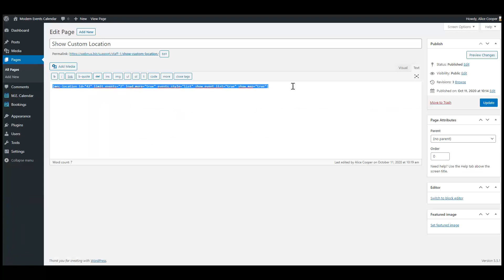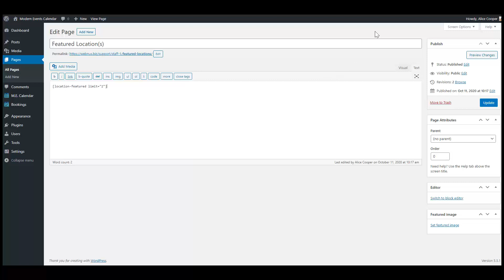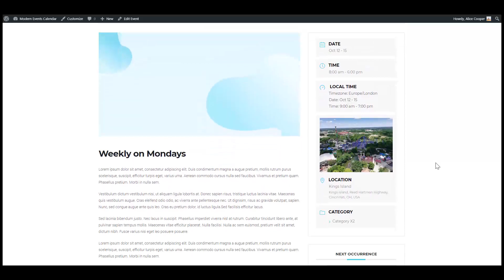MEC Advanced Location Addon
This addon gives you an exclusive page for every Location and you can have a list of locations wherever you like using a shortcode. You can also display locations in a slider format.